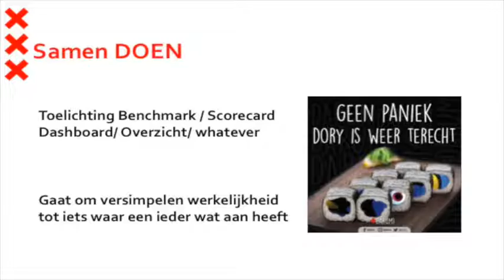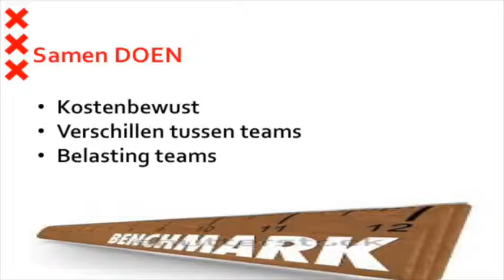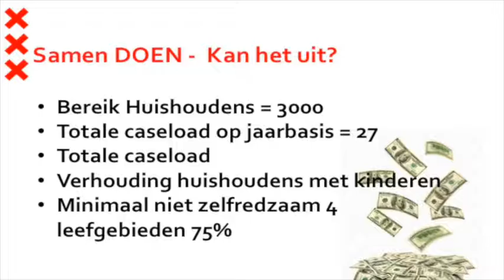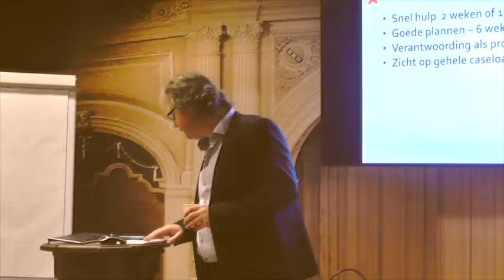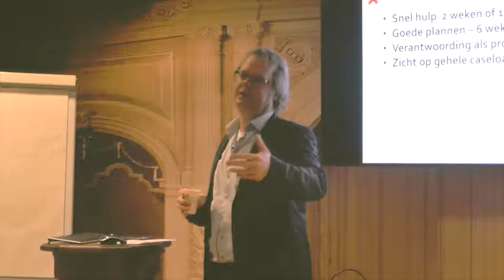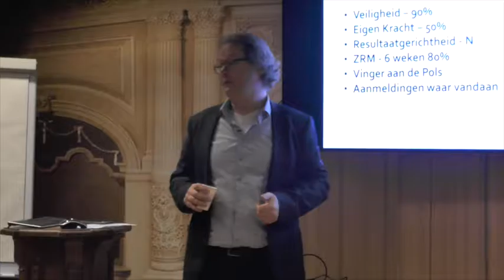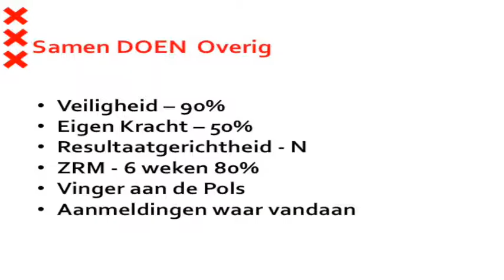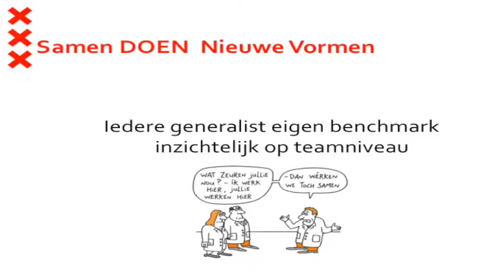TedX Jacko van der Meulen, programma manager Samen Doen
Tedx over Benchmarking van Jacko van der Meulen programmamanager van Samen Doen.